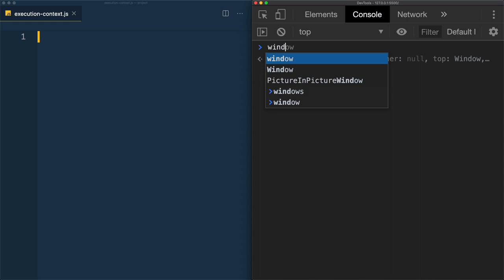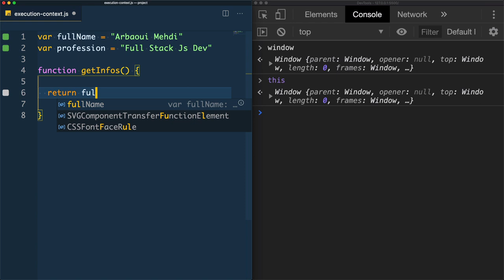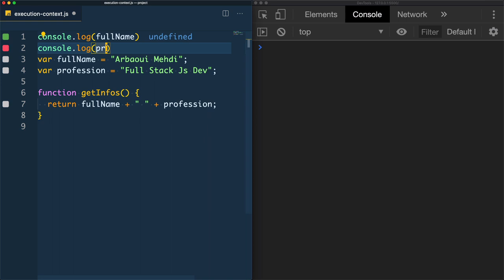#38 Execution Context (Global Execution Context) - Darija JavaScript شرح